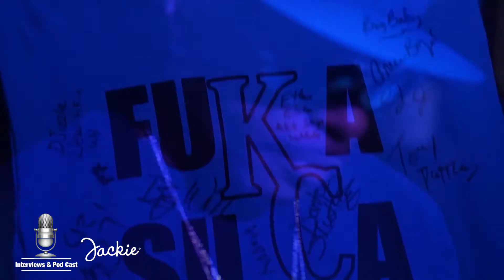KC FITTED CACHET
Live performance by CACHET, D'vyne & ETHO ESCOBAR video done by
 Jackie Terry 20/20 vision